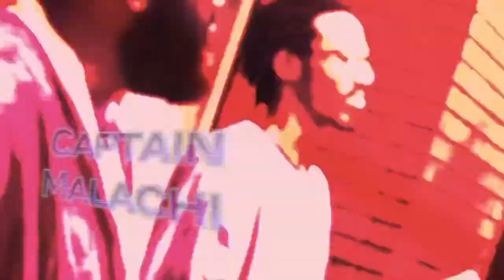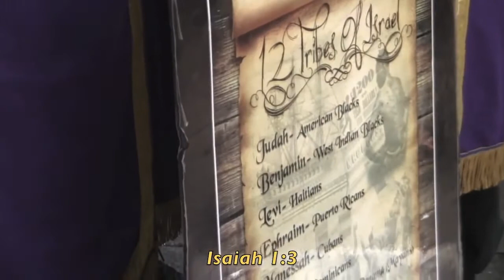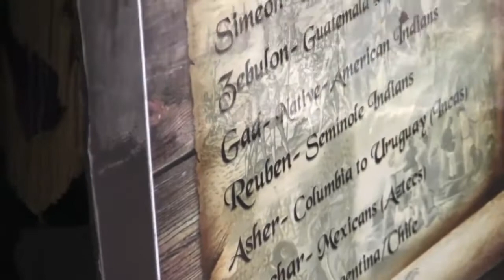The Israelites : Black Men are scared .........